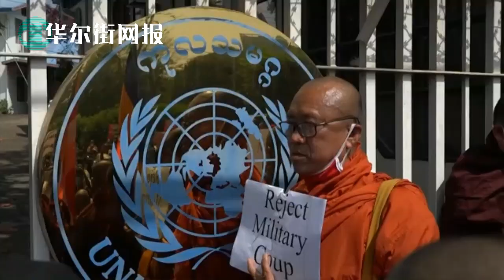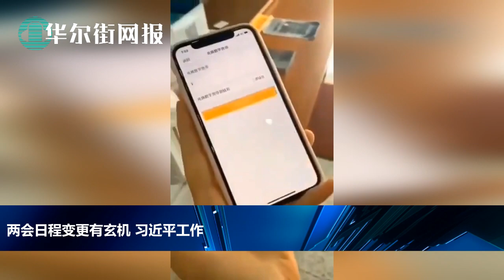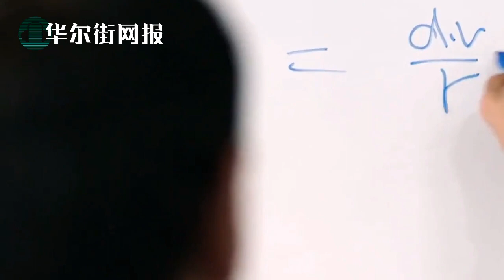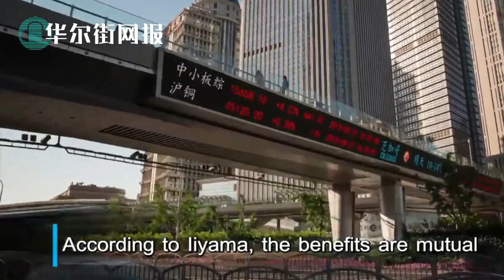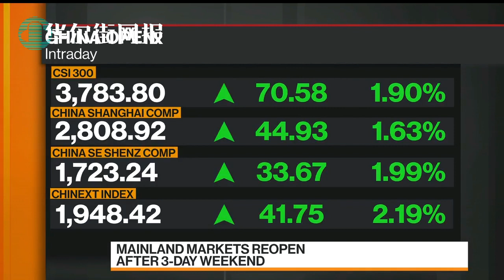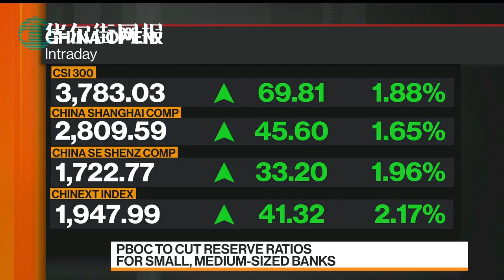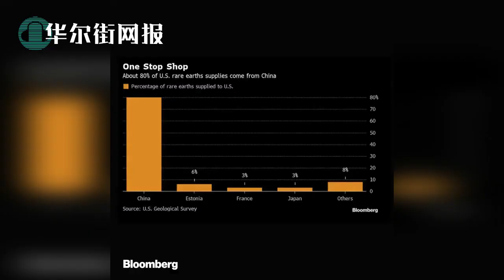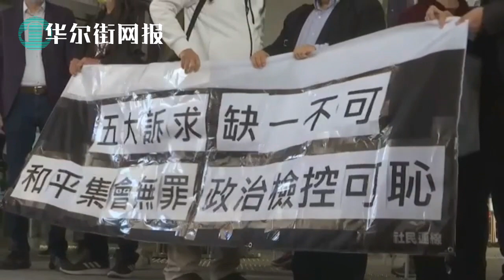习近平工作强度大大降低：两会日程变更有玄机；昂山素季秘密闭门审判匆匆结束；挑战美国金融霸主地位：北京拟将人民币资产武器化；中国考虑将稀土列入出口控制名单：扼住美F35战斗机关键资源；黎智英等9人案开审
昂山素季秘密闭门审判匆匆结束
两会日程变更有玄机：习近平工作强度大大降低
挑战美国金融霸主地位：北京拟将人民币资产武器化
中国考虑将稀土列入出口控制名单：扼住美F35战斗机关键资源
黎智英等9人案开审